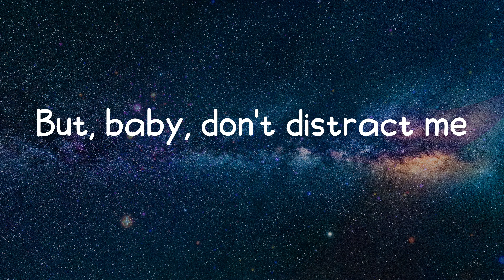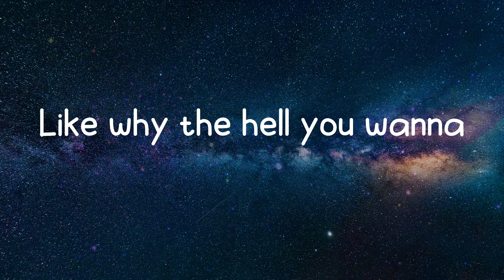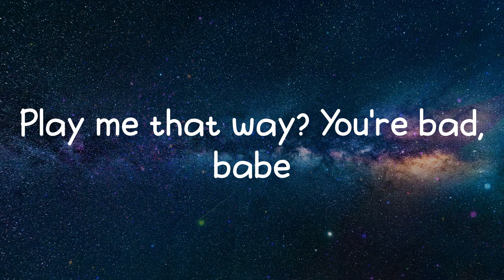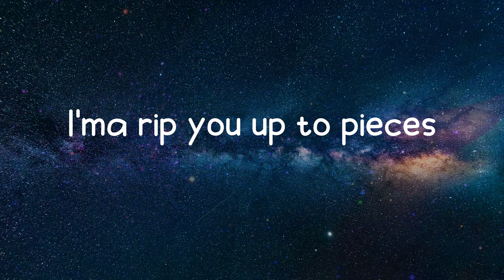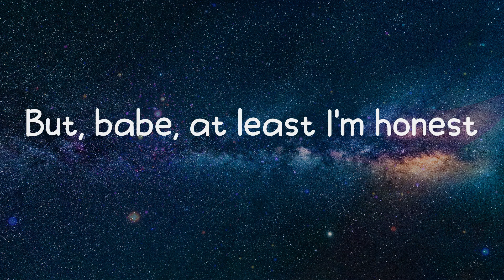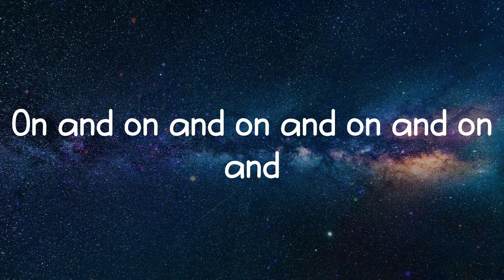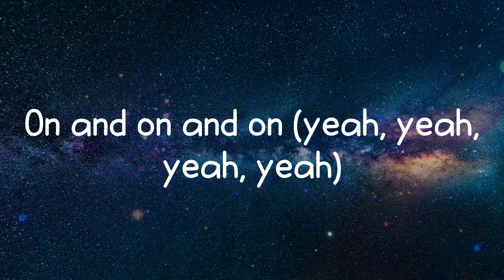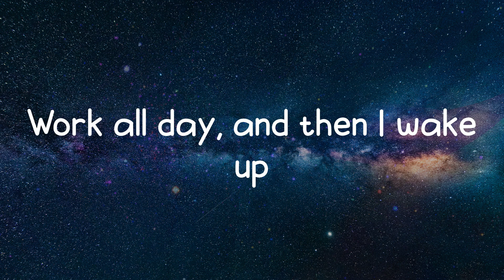Life Goes On - Oliver Tree (Lyrics)